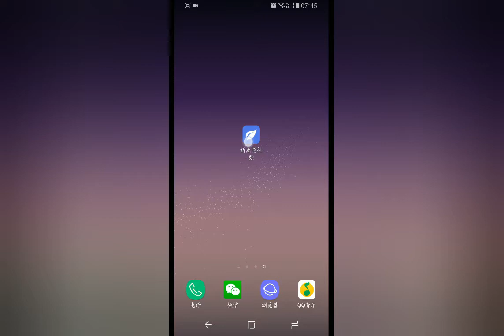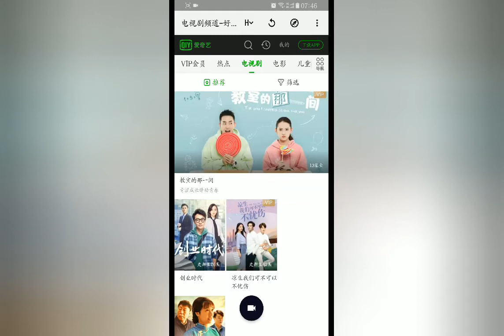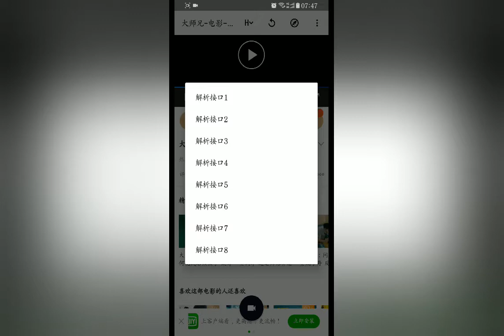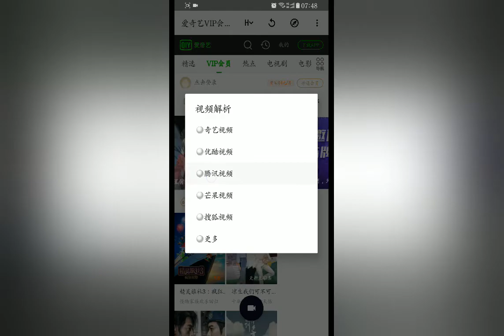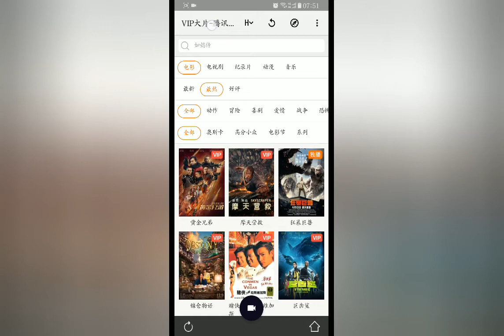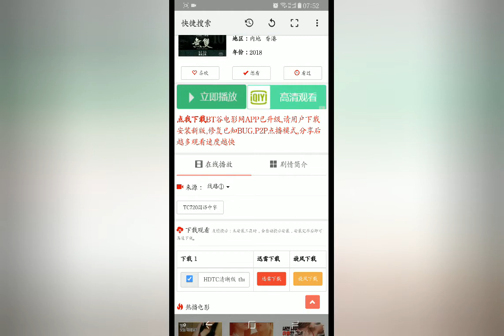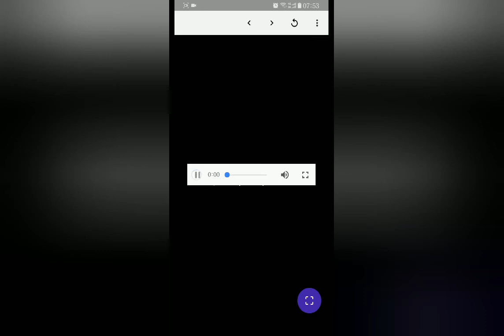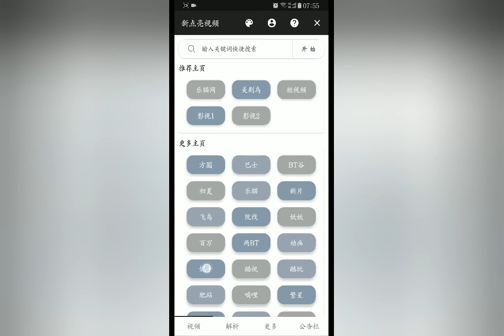国内全网VIP视频免费看！各种视频资源随意搜索！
喜欢的朋友麻烦订阅下，后期更新有提醒，谢谢！！！

支付宝首页搜索“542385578”每天领取红包！